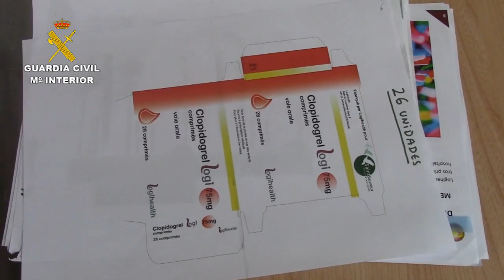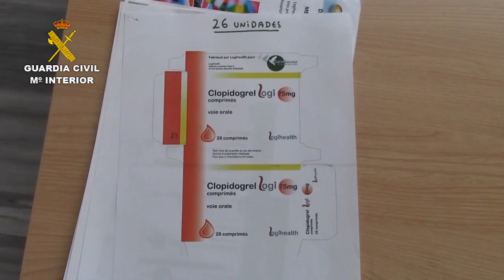Desarticulan una red de medicamentos ilegales en Teruel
Desarticulan una red de medicamentos ilegales en Teruel. La Guardia Civil ha llevado a cabo la operación AYÚRDEVA en distintas fases que se ha desarrollado en las provincias de Teruel, Barcelona, Castellón, Sevilla, Valencia y Madrid, iniciándose a raíz de una comunicación recibida de la Agencia Española del Medicamento (AEMPS).